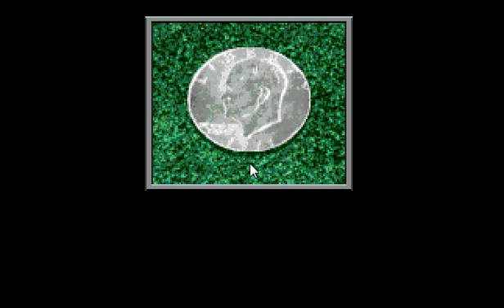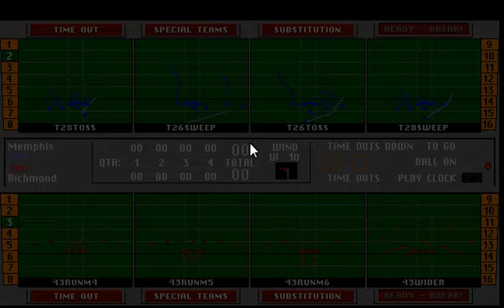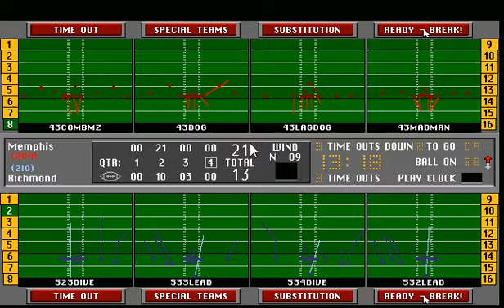S25w1: MEM vs RCH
Marauders begin their title defense against a rookie owner